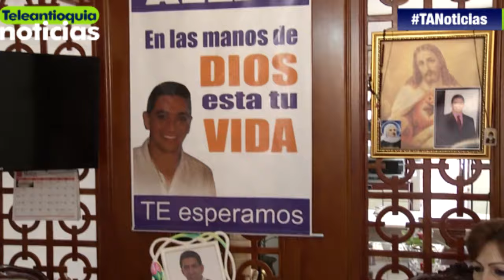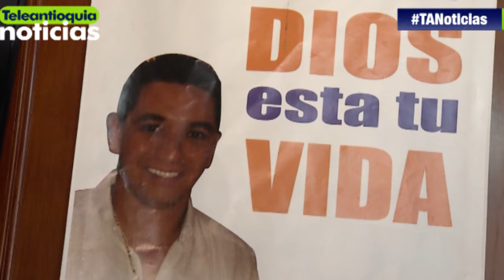Un año desaparecido cumplió el ingeniero Alejandro Ramírez Acosta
Un año cumplió desaparecido el ingeniero Alejandro Ramírez Acosta, quien el 2 de marzo de 2015 fue citado en el municipio de Barbosa, con el propósito de ofrecerle el diseño de una construcción.